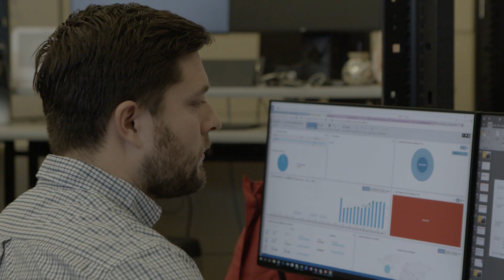Avanade increases security and decreases resets with passwordless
Services provider Avanade implemented a FEITIAN passwordless solution to help protect client security and saves more than $75 for each password reset that’s no longer necessary. Find out why top security companies are joining the Microsoft Intelligent Security Association (MISA) to defend against increasingly sophisticated, fast-moving threats.